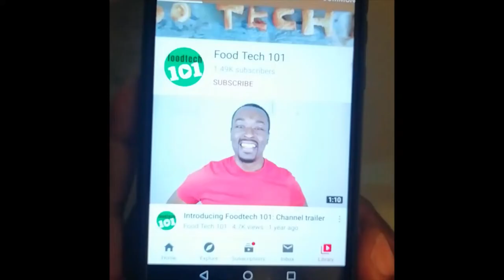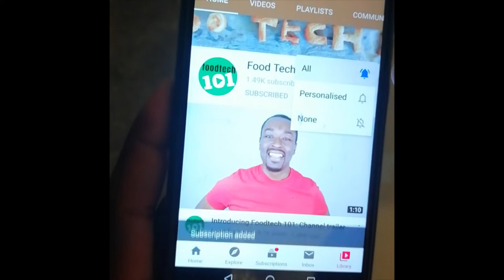How to Make Easy Vegan Pancakes at Home | Banana Free | Calcium | Omega 3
Love these delicious egg-free pancakes.  This version is banana free, really easy to make and packed with omega 3 and calcium.

Ingredients:
- 2 tbsp of Chia seeds and Linseeds (mixed with boiling water)
- 2 Cups Oatmeal
- 1 Cup Wholemeal Flour
- Vanilla Essence
- 2 tsp Brown Sugar
- 1 tsp Baking Powder
- Touch of salt
- 2 Cups of Water with 1 tsp Vinegar

Method:

1. Add all ingredients to a blender and blend until thick and smooth with no chunks.

2. Heat in a frying pan turning after a few moments, until brown on both sides (air pockets can help indicate when they are fully cooked).